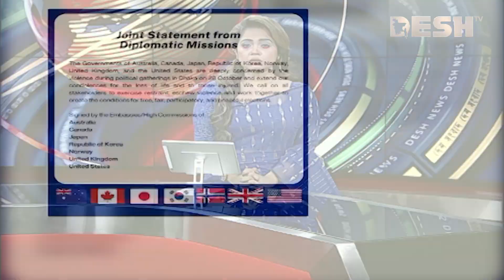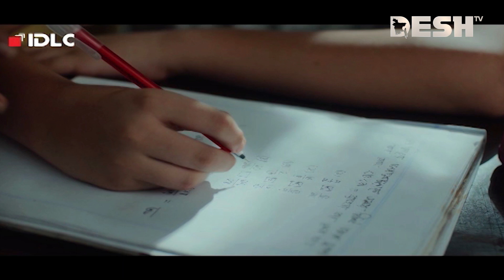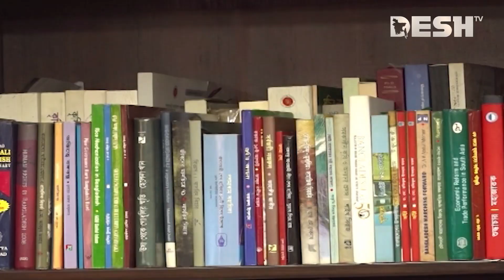দেশ সংবাদ | রাত ১১টা | ৩০ অক্টোবর ২০২৩ | Desh TV bulletin 11PM | Latest Bangladeshi News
»» Office Address:
42, Shaheed Sangbadik Selina Parveen Sarak, Malibag 1217 Dhaka, Dhaka Division, Bangladesh